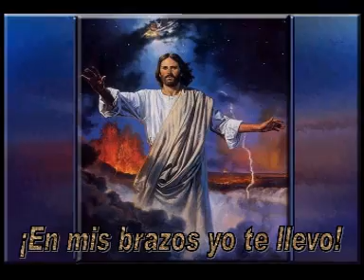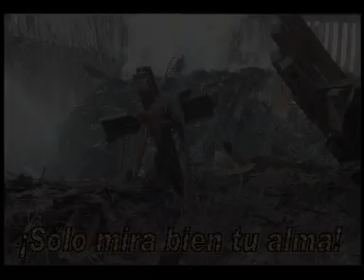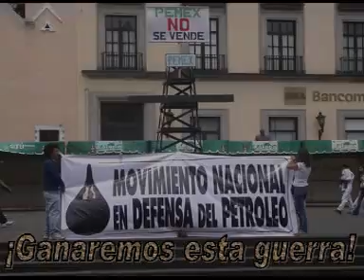¡ADELANTE LAS BRIGADAS!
La historia de Nehemías nos enseña que no fue un solo hombre, ni una sola familia la que reconstruyó las murallas... Fueron todas las familias... Fueron juntos todos... cada uno reparó el lugar que estaba frente a su casa... Esta es la cuarta cosa que logró Nehemías frente a la crisis y la destrucción: Que cada uno trabajara en el lugar que le tocaba... Ha de ser lo mismo en nuestra Lucha y en nuestra Resistencia... No es cosa de uno solo. Tenemos personas grandes, generosas y valiosas en nuestro Movimiento, pero cada uno de nosotros tendrá que hacer lo que le toca si queremos que estén a salvo nuestras personas, nuestros hijos, nuestra Patria y nuestra civilización... Cada uno en su alma, en su matrimonio, en su familia, en su barrio, en su pueblo... Cada uno levantando su pedazo de muralla caída...